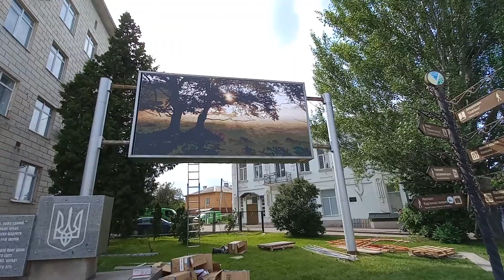⚡ LED екран від СЕА в м. Умань ✅ Виробник Світлодіодних Екранів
Компанія СЕА на замовлення виготовила та встановила сучасний світлодіодний екран розміром 6080 х 3040мм з 10-им кроком пікселю в м. Умань.